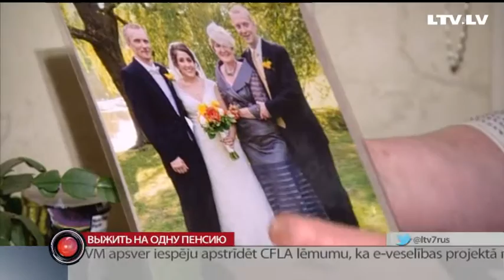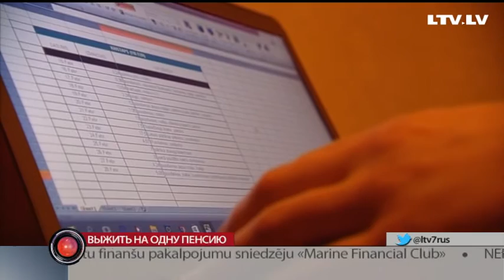Выжить на одну пенсию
Чтобы выжить на одну пенсию нужно мыслить как пенсионер. Уже в пятый раз Сведбанк проводит эксперимент. Двое молодых людей на две недели переселились к сениорам, чтобы на себе испытать — какого это, жить на одно пособие. Особенно, если в течение жизни не делал дополнительных накоплений.